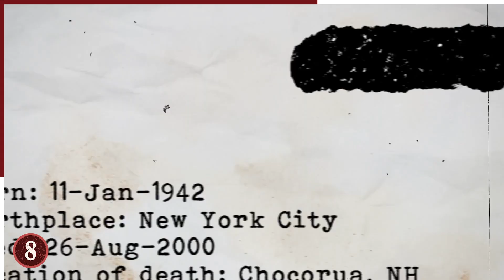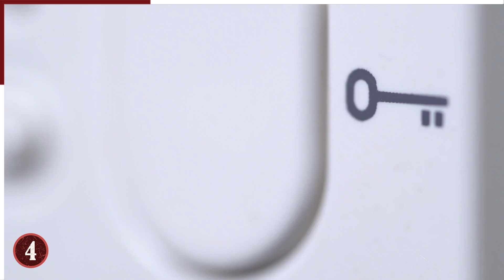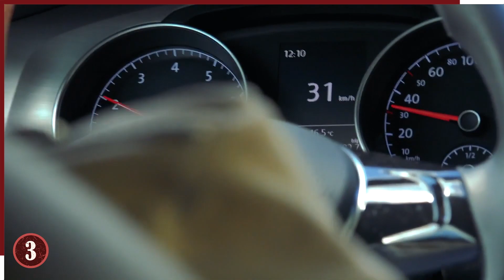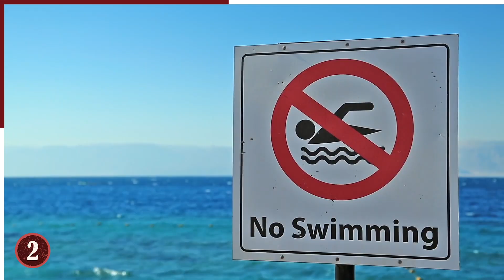¡9 Veces Que Las VACACIONES DE PRIMAVERA Salieron Terriblemente Mal!